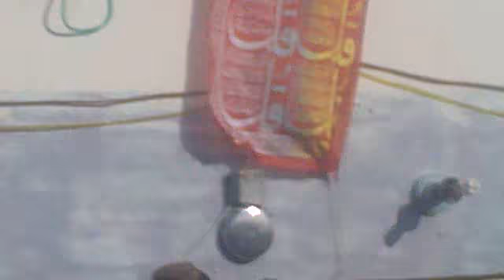KUCHLAK VIDIO BY AMMEERGUL